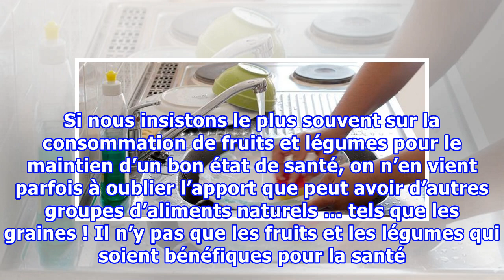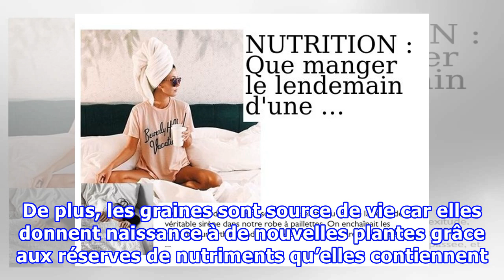Les saines habitudes : 5 graines étonnamment saines que vous devez manger tous les jours !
Comme nous le disons toujours, tout ce que produit Mère Nature est bon pour nous. Si nous insistons le plus souvent sur la consommation de fruits et légumes pour le maintien d’un bon état de santé, on n’en vient parfois à oublier l’apport que peut avoir d’autres groupes d’aliments naturels … tels que les graines ! Il n’y pas que les fruits et les légumes qui soient bénéfiques pour la santé. Ils renferment sans doute une quantité importante de composés utiles pour le corps, mais les graines conti...